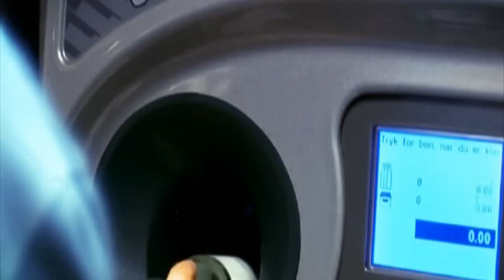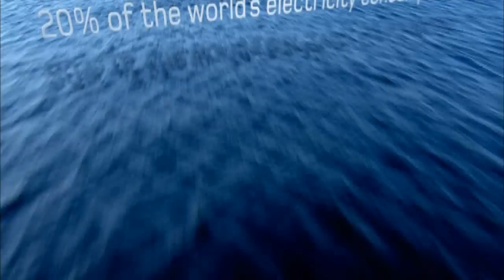DENMARK, CLEANTECH (ENGLISH VERSION) Danish Energy, Environment, Climate solutions and Wind energy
Informative introduction to Danish clean tech, presenting environment, energy and climate solutions from Denmark.

you can find all you need to know about the latest energy and climate technologies, projects, solutions, cases, events and much more.

EnergyMap presents climate technologies form their inception as research and development projects, trough demonstration to mature solutions and implemented cases that contribute to mitigating climate change.